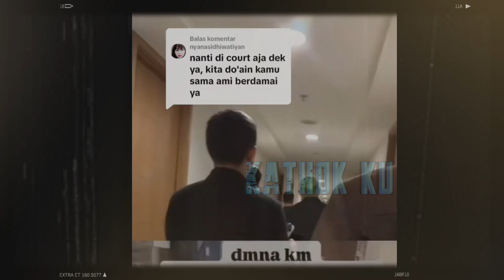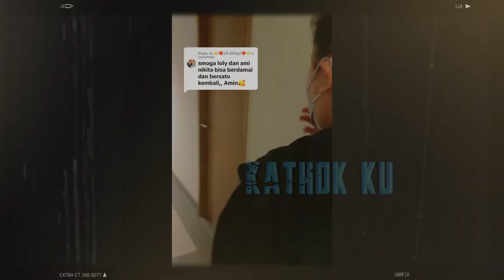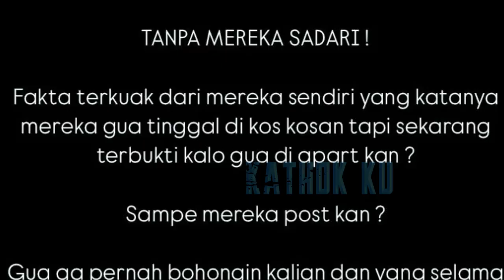TERBONGKAR FAKTA NIKITA MIRZANI GEREBEK LOLY MALAH KABUR❔️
Jangan Lupa: _
Thankz!!..